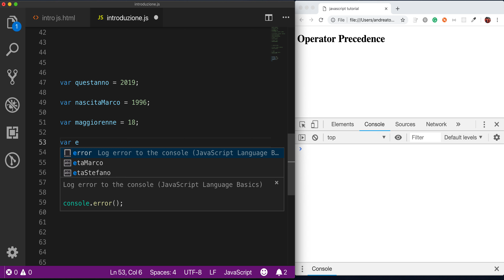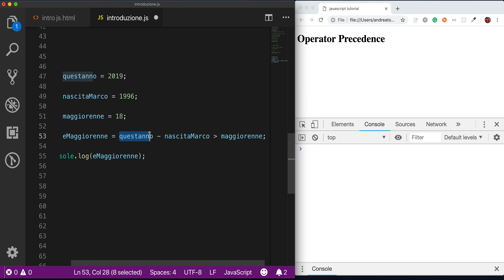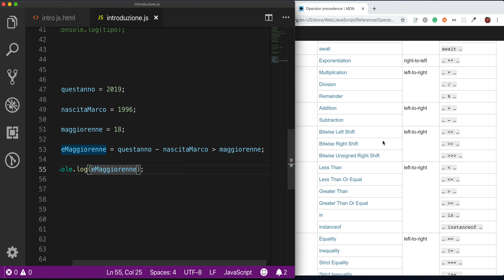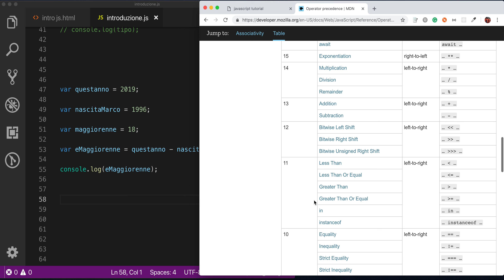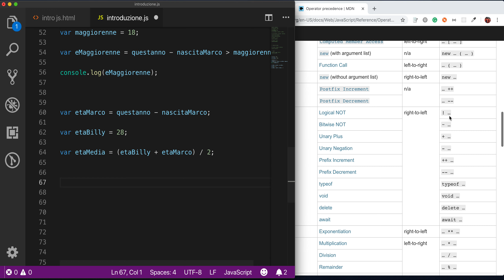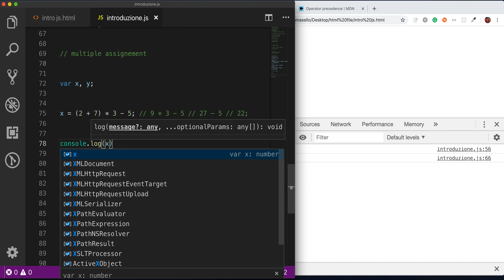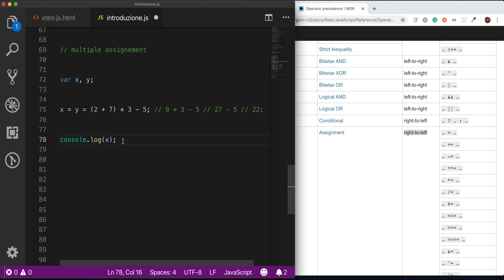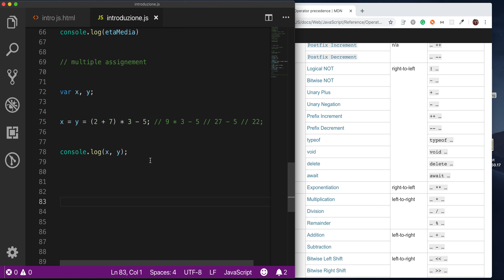Precedenza degli operatori in javascript (parte 6)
In javascript ogni operatore ha una precedenza su un altro determinato da un punteggio che possiamo consultare su questo sito e anche molti altri.
Questo punteggio determinerà che operatore precede un altro e se le operazioni verranno effettuate da sinistra a destra o viceversa.